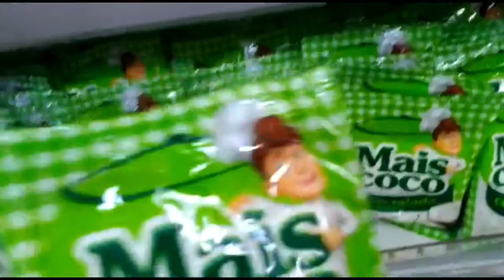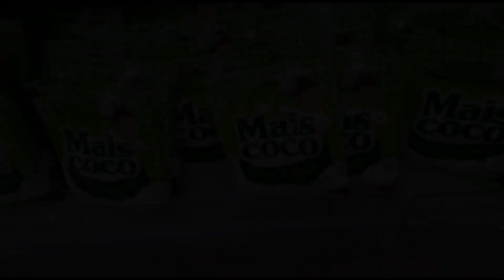COMPRINHAS PARA A PÁSCOA|| ACHEI UMA CASINHA|| Angelina Monteiro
Um dia gostoso com kaysla..  passeamos, compramos e rimos muito!!

esperamos que todos vcs gostem!! 🌼🌼🌼🌼